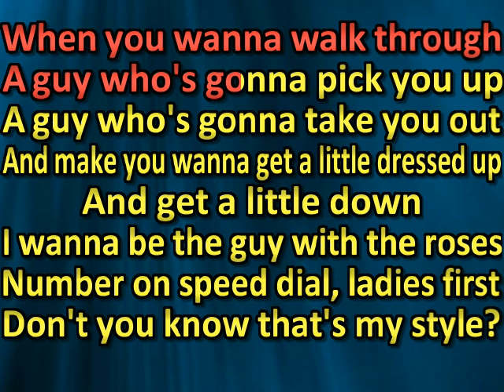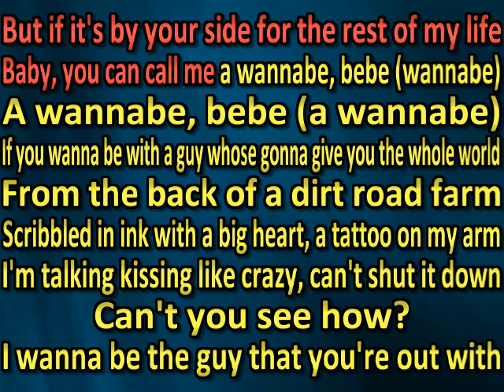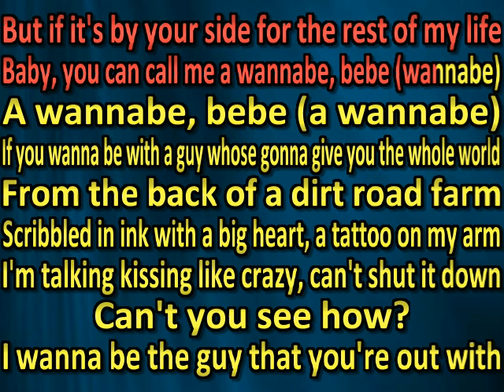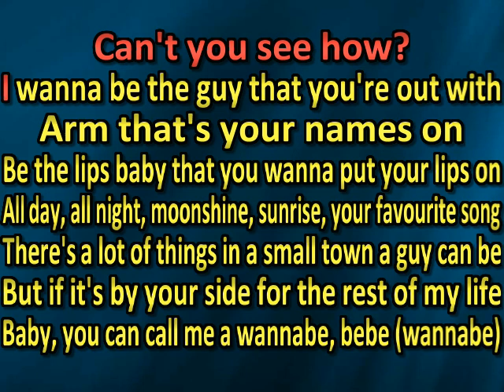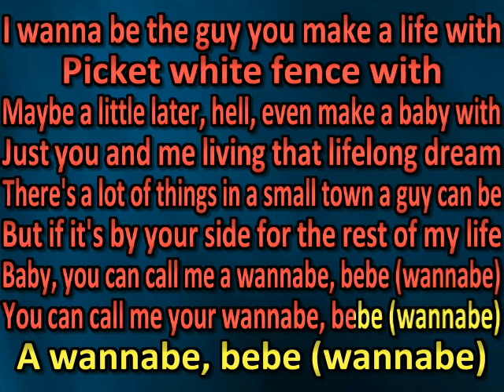Dylan Schneider - Wannabe (karaoke) (by request)